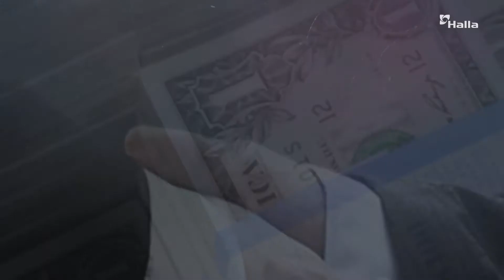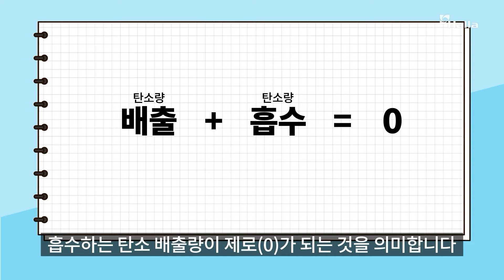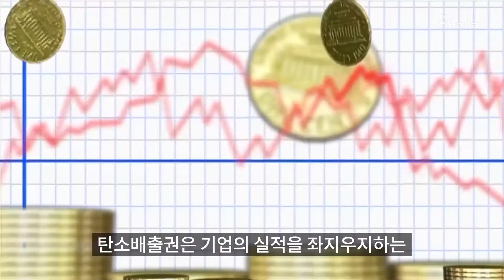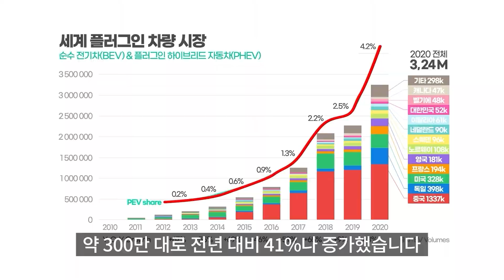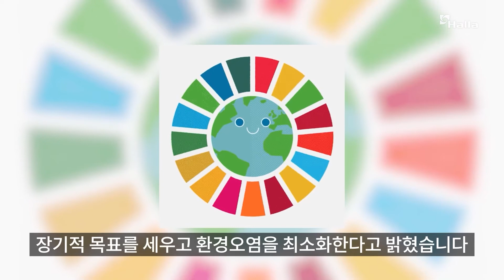[이알트] 세계 자동차 시장의 룰이 바뀌고 있다! | 이 정도는 알아야 할 트렌드 상식 | ESG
[5분순삭 이알트]
글로벌 자동차 회사들의 생존 레이싱이 시작됐다!

ESG를 둘러싼 트렌드가 궁금하다면?